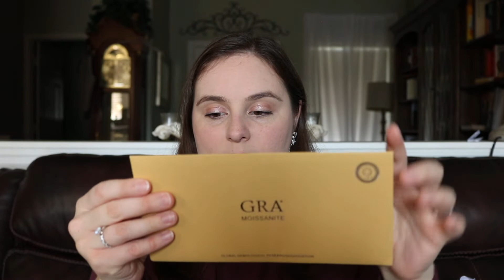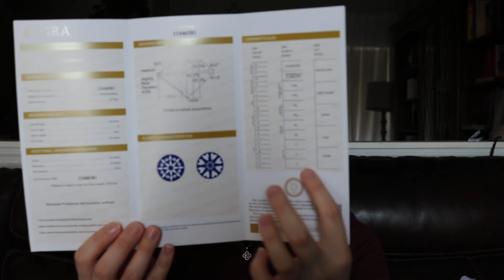Jewelry Holiday Gift Ideas for Her | Feat. ReadYourHeart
Read Your Heart Jewelry Holiday Gift Ideas